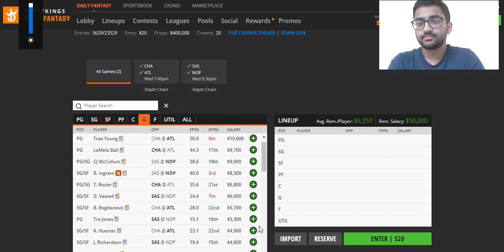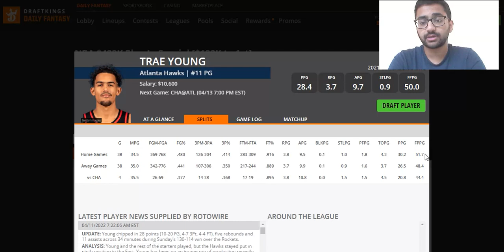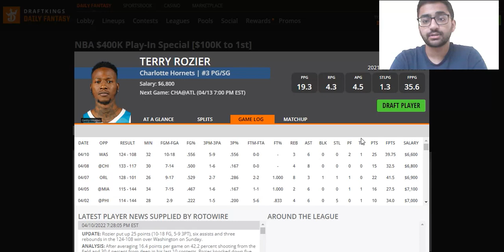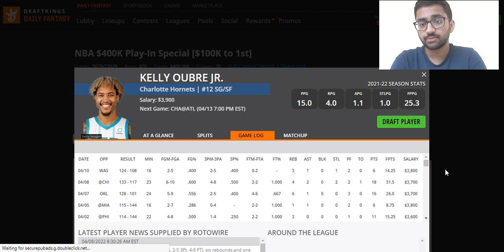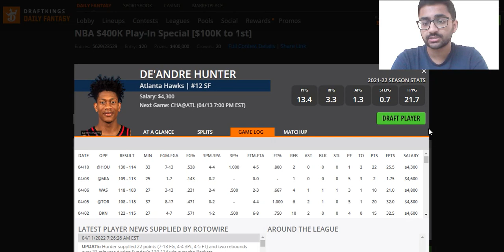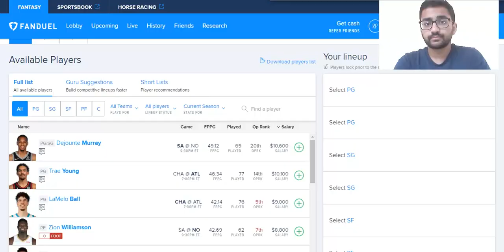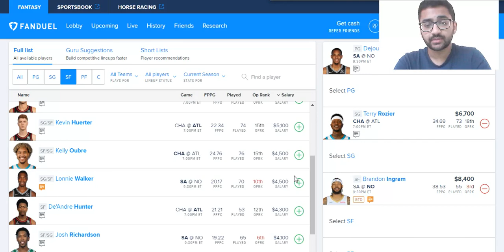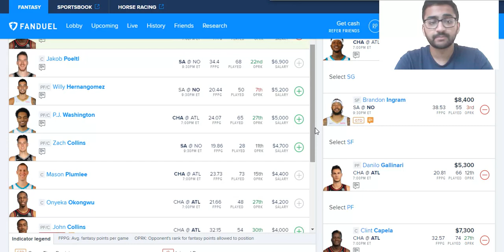4/13/22 NBA DRAFTKINGS & FANDUEL PICKS